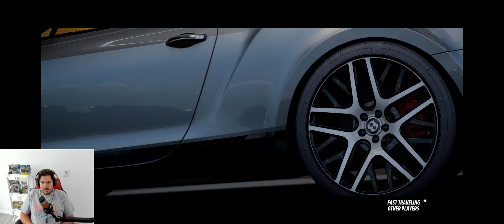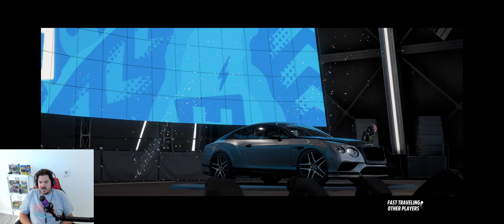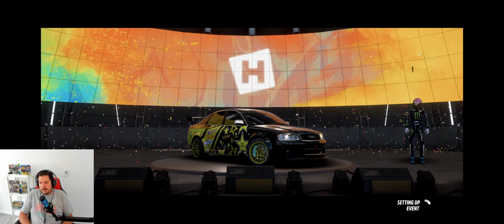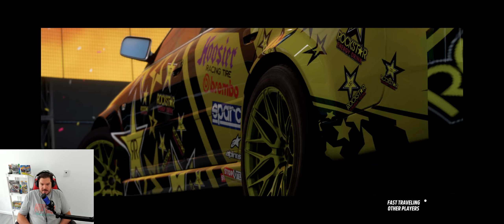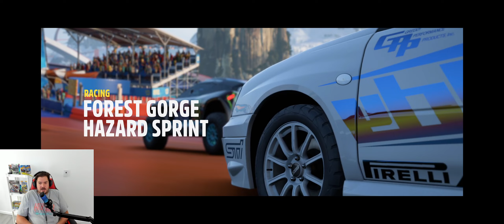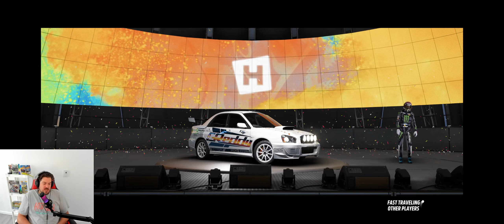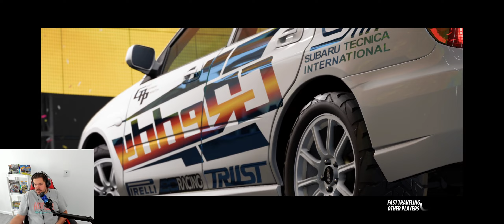Driving 50 Miles in Hot Wheels Horizon Open Racing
Wall Collisions need a nerf...